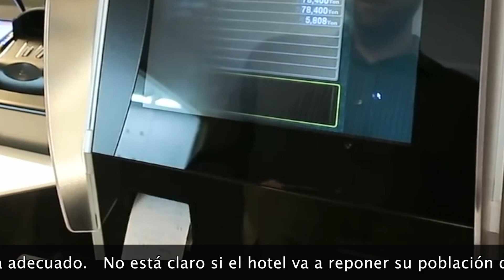Hotel en Japón despide 243 robots por hacer mal su trabajo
El “inquietante” hotel Henn-na en Nagasaki desincorporó a este gran lote robots después de que comenzaron a causar más trabajo a sus colegas humanos por hacer mal sus responsabilidades.   Uno de los robots era un asistente con forma de muñeca colocado en cada habitación llamada Churi.   Se suponía que Churi ayudaría a los huéspedes a planificar su estancia respondiendo preguntas sobre las atracciones locales.   Sin embargo, Churi tuvo dificultades incluso para responder a una solicitud simple como “¿A qué hora abre el parque temático?”.   Otros robots despedidos fueron los recepcionistas velociraptor que tenían la intención de saludar a los invitados y ayudar con el registro, pero los robots no pudieron fotocopiar manualmente los pasaportes de los huéspedes, un requisito para registrarse en un hotel japonés.   Sus tareas estaban siendo asumidas por los humanos, haciendo así inútiles a los robots.   Los robots de equipaje, por ejemplo, solo podían acceder a 24 de las 100 habitaciones del hotel y dejaban de funcionar si el clima no era adecuado.   No está claro si el hotel va a reponer su población de robots u optará por volver a la "manera tradicional" es decir, al ser humano.